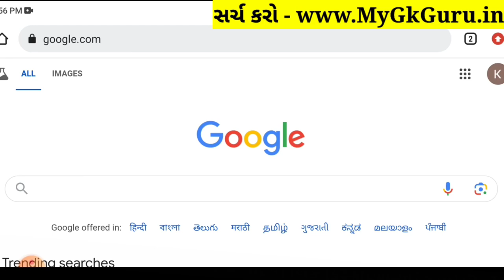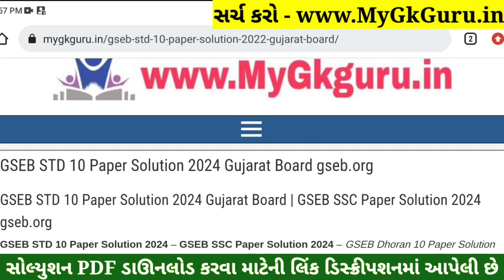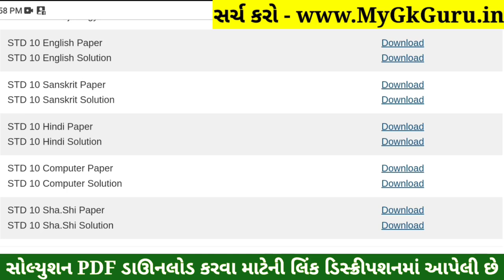STD 10 Sharirik Shikshan Paper Solution 2024 80 Marks, Dhoran 10 Sharirik Shikshan Paper Solution